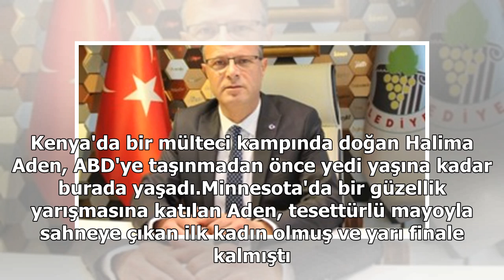Müslüman modelden olay yaratan poz! Ünlü bikini dergisinde bir ilk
Dergi mayo sayısının duyurusunda, “Halima Aden'in yeni üyemiz olduğunu duyurmaktan büyük heyecan duyuyoruz. Aden, dergiye başörtüsü ve burkinisiyle poz veren ilk Müslüman model oldu” ifadelerine yer verildi. Dergi, çekim yeri olarak da Aden'in doğduğu ülke olan Kenya'yı seçti. Çekimler Watamu Sahili...